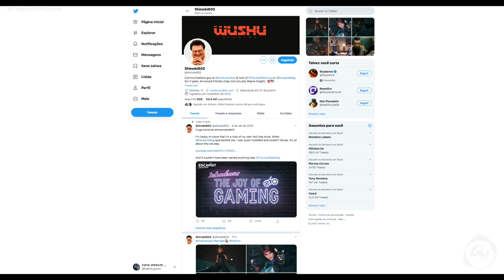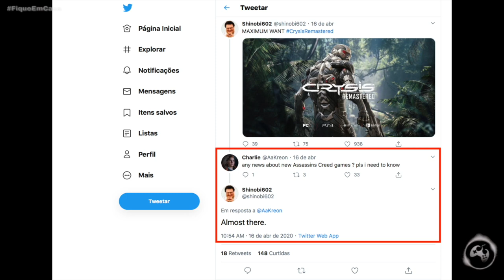Assassin's Creed Ragnarok - O Anúncio está Próximo!!!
Fala Fiotes!
O mundo está falando sobre o novo Assassin's Creed e eu disse que só voltaria a trazer algo no canal quando tivesse alguma informação mais palpável do que aqueles vazamentos sem pé e sem cabeça, certo? Algo em que acredito.
Bora conversar um pouco?

PARCEIROS
Loca Jogos

Kallil Augusto